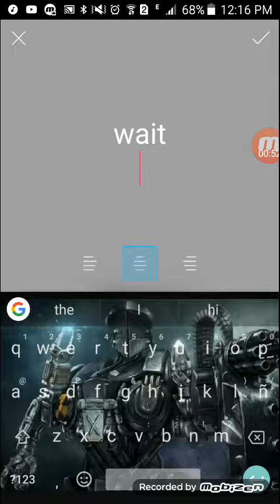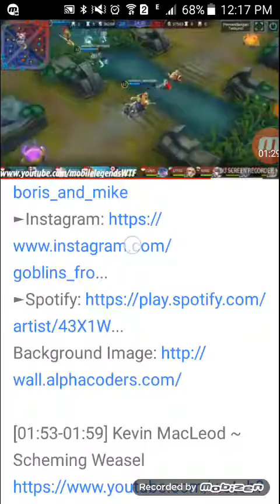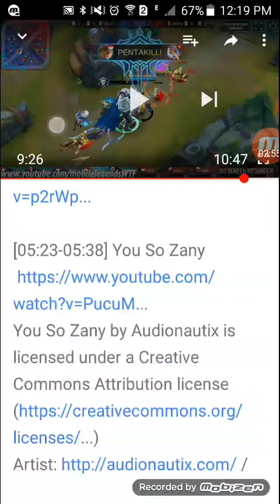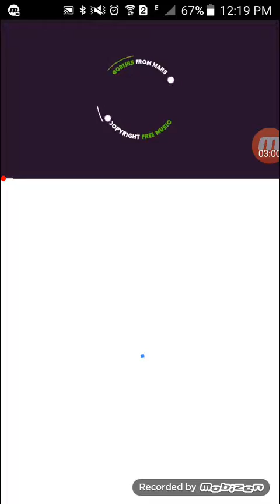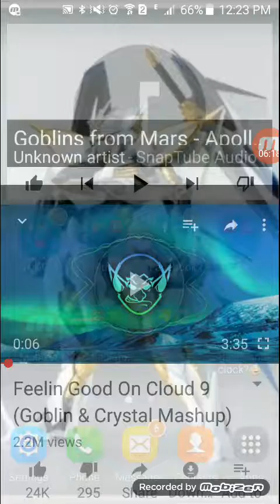Dont Rotate it|Apollo 69 Vs Fellin Good on Cloud 9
Hello Guys

Music
Goblin from Mars-Apollo 69

My Facts About Me

1st Fact- My Country Is Phillipines

2nd Fact-My Name  is Alder Shayne
Next Music Battle
Fellin And Happy